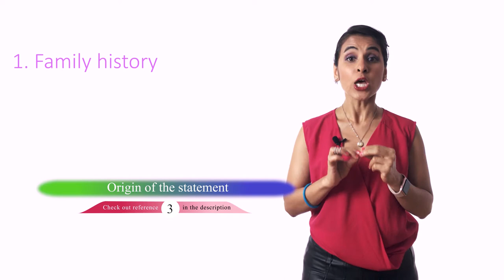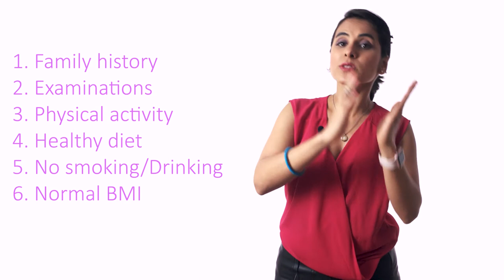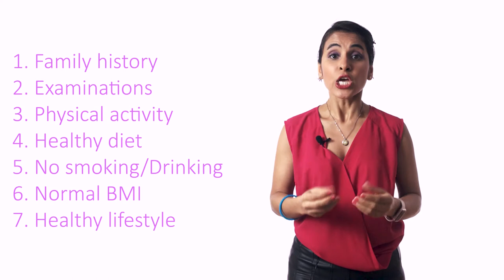How to avoid breast cancer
October is Breast cancer awareness month all around the world, so, by watching this video you can learn some simple ways to “how avoid breast cancer” which help you with early diagnoses. For sure with early diagnose of the breast cancer, the treatment would be more effective.
Website link for electronic brochure:
Acknowledgement:
We would like to thank the Eastern Mediterranean University for providing access to scientific databases.
References:
1. Breast Cancer Awareness Month. 2020 [cited 2020 12 October]; Breast cancer is the second most common kind of cancer in women. About 1 in 8 women born today in the United States will get breast cancer at some point. National Breast Cancer Awareness Month is a chance to raise awareness about the importance of early detection of breast cancer. Spread the word about mammograms and encourage communities, organizations, families, and individuals to get involved.]. Available
2. Costanza, M. and W. Chen, Factors that modify breast cancer risk in women. Up to Date [Online], 2012.
3. Organization, W.H. Breast cancer: prevention and control. [cited 202 8 October]; Breast cancer is the top cancer in women both in the developed and the developing world. The incidence of breast cancer is increasing in the developing world due to increase life expectancy, increase urbanization and adoption of western lifestyles.]. Available
4. Liu, D. and Z. Chen, The effect of curcumin on breast cancer cells. Journal of breast cancer, 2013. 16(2): p. 133-137.
5. Biglia, N., et al., Body mass index (BMI) and breast cancer: impact on tumor histopatologic features, cancer subtypes and recurrence rate in pre and postmenopausal women. Gynecological Endocrinology, 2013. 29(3): p. 263-267.
6. Keshet-Sitton, A., et al., Can avoiding light at night reduce the risk of breast cancer? Integrative cancer therapies, 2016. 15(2): p. 145-152.